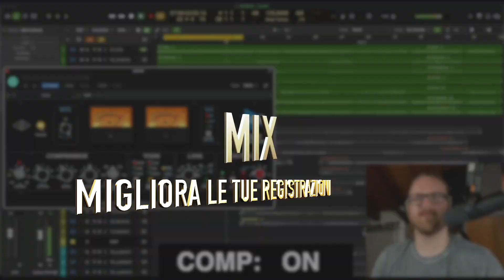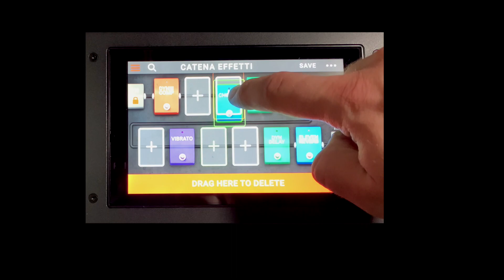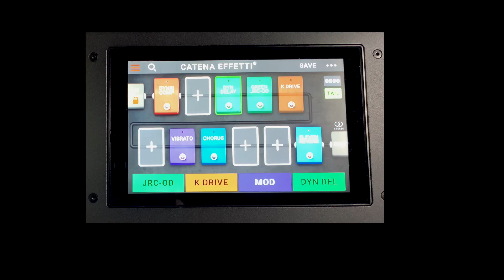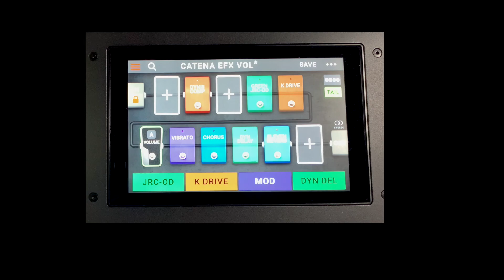LA CATENA EFFETTI SULLA CHITARRA! | Caratteristiche e posizionamento!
⬇️ ⬇️  LEGGI QUI SOTTO  ⬇️ ⬇️

UNO DEGLI ASPETTI PRINCIPALI PER IL SUONO DI UN CHITARRISTA, OLTRE ALLA CHITARRA ED ALL’AMPLIFICATORE, È

💥 LA CATENA EFFETTI 💥

NELLO SPECIFICO È MOLTO IMPORTANTE SAPERE COSA SVOLGONO DETERMINATI EFFETTI
PERCHÈ SI UTILIZZANO❗️
E IN CHE ORDINE È MEGLIO POSIZIONARE QUESTI EFFETTI IN SERIE‼️

VEDREMO ANCHE UN APPROFONDIMENTO SULL’UTILIZZO DEL PEDALE VOLUME 🔊

E PER OGNI ASPETTO VEDREMO E SENTIREMO DEGLI ESEMPI SONORI 😱
COSÌ DA CAPIRE LE DIFFERENZE E LE PECULIARITÀ DI UN SETUP PIUTTOSTO CHE UN’ALTRO 😉

CAPITOLI:

00:00 INTRODUZIONE
01:15 COS’È LA CATENA EFFETTI
03:04 TIPOLOGIE DI EFFETTI
06:54 CATENA EFX VER 1
09:00 CATENA EFX VER 2
12:10 CATENA EFX VER 3
13:26 PEDALE VOLUME
14:14 PEDALE VOL VER 1
16:29 PEDALE VOL VER 2
19:09 PEDALE VOL VER 3
21:05 CONSIDERAZIONI FINALI
22:10 CONCLUSIONI

REGISTRAZIONE AUDIO:

🎛 Universal Audio Apollo X6 & Apollo Twin MKII
🔊 Monitor ADAM Audio A7X
🎛 Headrush Gigboard
📻 Kemper Profiling Amplifier
🎙 Shure SM7B

⏺ “THE SIGNAL LAB” ⏺